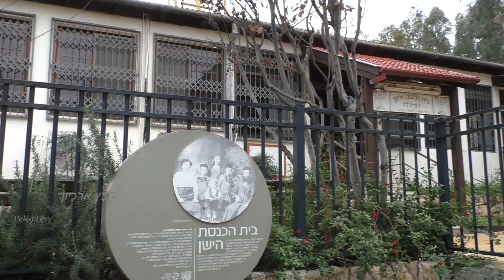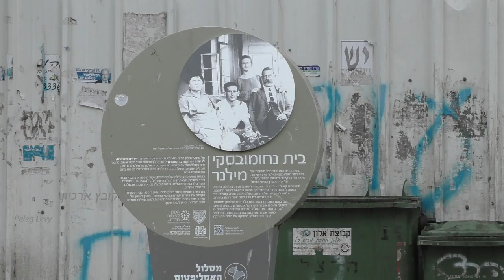טל אמיר - 'עמיתים לטיולים' חדרה - שורשיה עמוקים - גן המייסדים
'עמיתים לטיולים'
חדרה - שורשיה עמוקים

הסיור יתקיים בע"ה ביום שישי יב' שבט תש"פ (7.2.20)בשעות 08:30-13:00

בהדרכת: מורה הדרך - טל אמיר, תושב חדרה ופעיל מורשת וסביבה.

מתי ואיך נוסדה חדרה ומה מקור שמה? מי היו מייסדיה? מה התרחש בה בעת צעירותה? ואיך משתלב "עץ היהודים" בסיפור?

תשובות לכל אלה ועוד ננסה למצוא בסיור המעגלי לכבוד יום הולדתה ה129 של חדרה.

בסיורנו (מצורף קובץ המסלול) נבקר במוזאון החאן שהיה המבנה היחיד שפגשו המייסדים, נמשיך לגן המייסדים שנולד כמשתלה והפך למכלול מורשת ברמה בין לאומית. נחפש במרכז ההיסטורי של המושבה, ברחובות המע"ר (המרכז העירוני): הרצל, ז'בוטינסקי, הגיבורים והרברט סמואל את הדמויות והאתרים המספרים את קורות המושבה ונחתום בביקור בביתה המשוקם של משפחת פיינברג.